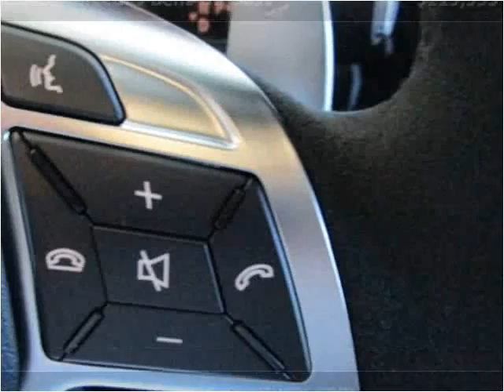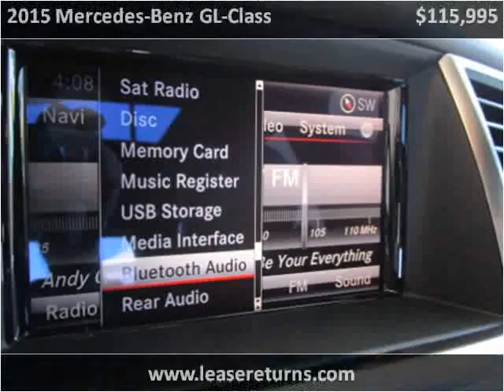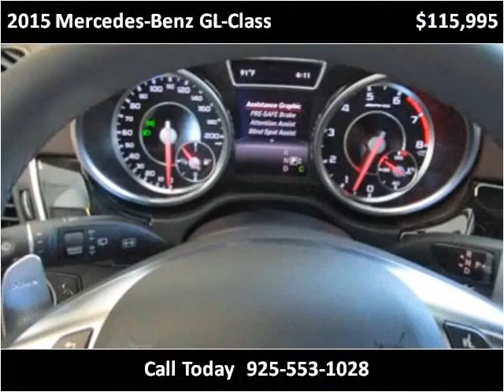2015 Mercedes-Benz GL-Class Used Cars San Ramon CA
This 2015 Mercedes-Benz GL-Class is available from e Lease Returns.